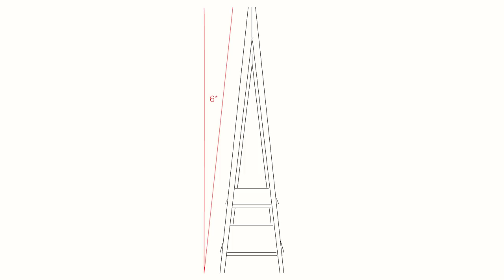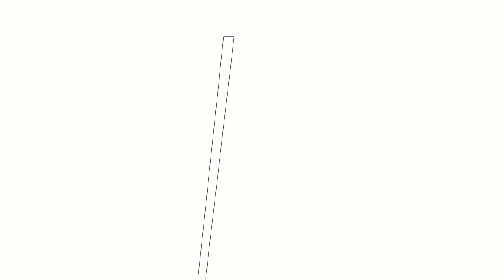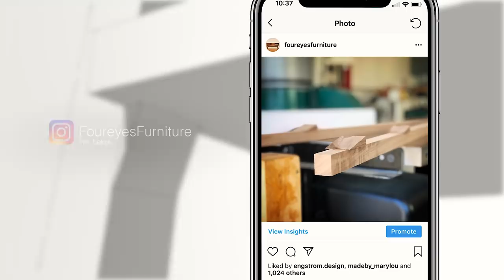Minimalist Wardrobe | Mid Century Modern Woodworking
This is a pretty simple project that you can build with a pretty small amount of wood. A good project for practicing joinery and angles without risking a lot.

//  TOOLS

Music by Chris Jon Johnson. Check him out on bandcamp.com under the name "Sleepy Pablo".